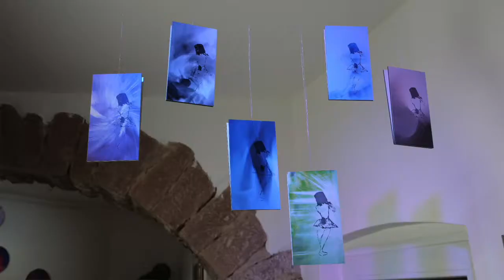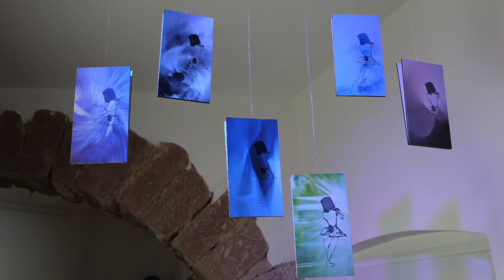Laudatio von Ariane Hackstein zur Vernissage "Alter Schwede"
„Na du Alter Schwede“ das ist eine bekannte Redewendung. Manchmal sagt man es
- als Ausdruck des Erstaunens,
- ein andermal auch als scherzhaft gemeinte Empörung, etwa wie „mein lieber Schwan“ oder
- man gebraucht es unter Freunden im Sinne von „Kumpel: „Na, Du alter Schwede!“.
Letztere Bedeutung kommt dem Ursprung der Redewendung, der im 30jährigen Krieg zu finden ist, wohl am nächsten. Damals hatten die Preußen, erfahrene schwedische Soldaten zur Hilfe geholt und sprachen diese respektvoll/bewundernd mit „Alter Schwede“ an.
In unserem Fall dürften wohl alle drei Bedeutungsebenen gleichzeitig zutreffen:
Die Kunstwerke stehen alle in einem auf Respekt basierenden kollegialen Dialog miteinander, es gibt keine Zerstörung, kein aggressiv-provokantes Kontra.
Doch es gibt viele überraschende und auch humorvolle Dialoge.

Zitiert aus der Laudatio der Kunsthistorikerin Ariane Hackstein, Essen